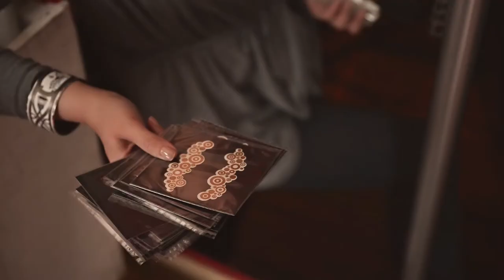Argan Fashion Photoshoot Backstage video with VERA VARLEY